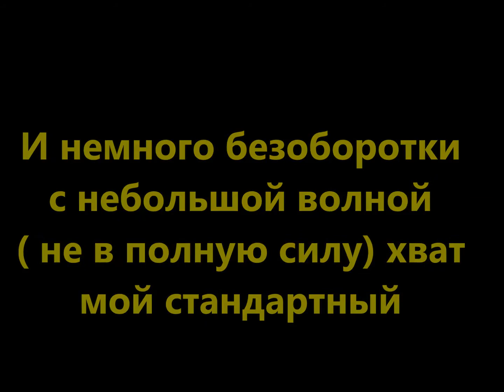Волновая безоборотка 7 метров + использование разных хватов 2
Вертикальная волна идёт на 7 метрах, есть она или нет проверяется легко - встаёте на 7 метрах спиной к стене и пытаетесь воткнуть. Если втыкаете из такого положения значит волна есть, так как по иному это сделать невозможно .
На мой взгляд данный бросок безоборотки выполнят без проблем - Наиль (у него вертикальная короткая волна) и Александр Морозов ( он использует косую короткую волну и работает из фронтальной стойки)
Хваты - использовал хват Михаила Беляева на 5 метрах в верхней вертикальной безоборотке.
Обратный хват на  3х метрах - верхняя вертикальная безоборотка.
Кроме как на 7 метрах волна на иных дистанциях показана слабо, плечо потянул сейчас не могу полностью вложится. В следующих роликах сделаю акцент на волну больше. Где то через недельку примерно.